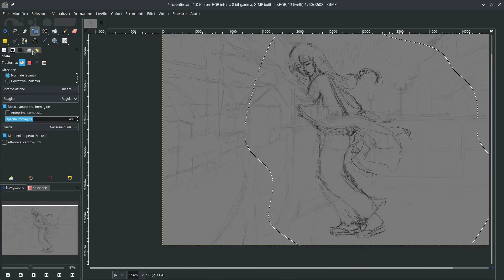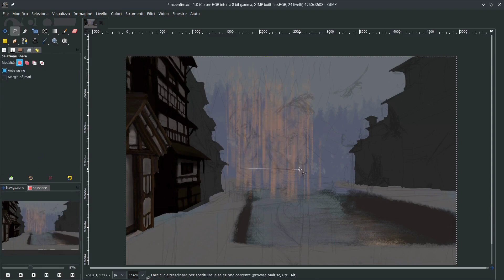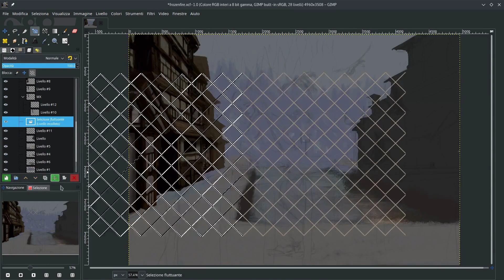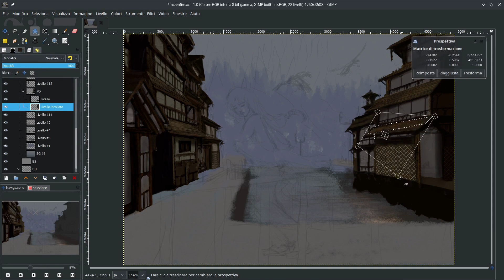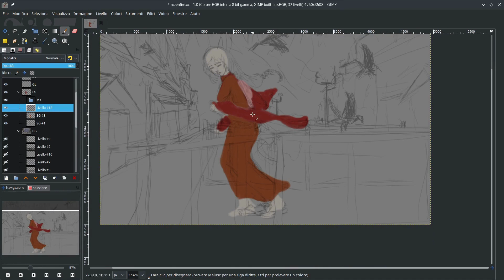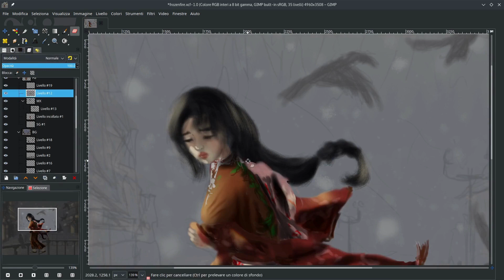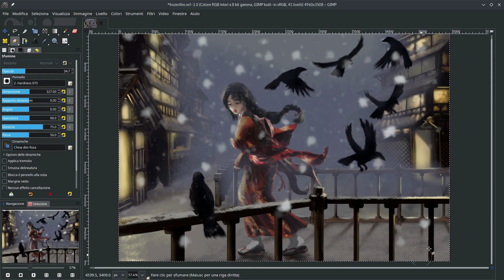Frozenfire | a Melkor Illusions (mlk) speedpaint illustration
I came across a picture of Ginzan Onsen, and it just inspired me this painting. A 6 hr painting process condensed in 7 mins.
The background took about 75% of the work. I hate painting backgrounds, yet, what a satisfaction when they came as I wanted :)

Tracks:
1- Legend in your mind - Hope inside us (0:00)
2- The angel of champions - Hope inside us (3:35)

Painted by MLK (Melkor Illusions)
Software: the GIMP 2.10
Tablet: Wacom Intuos PRO M
OS: Linux UBUNTU 22.04